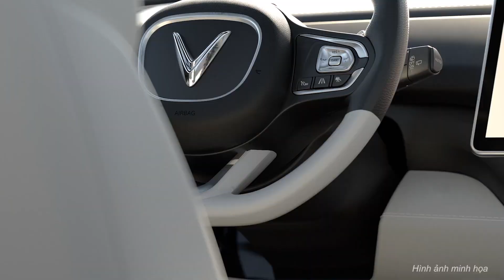| 0939 32 33 11 | Giới thiệu The Oasis & The Tropical The Beverly Solari Vinhomes Grand Park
CÔNG TY TNHH BẤT ĐỘNG SẢN TOÀN AN
Đc: 64 Bis Võ Thị Sáu, Phường Tân Định, Quận 1, Tp. HCM
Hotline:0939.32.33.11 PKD